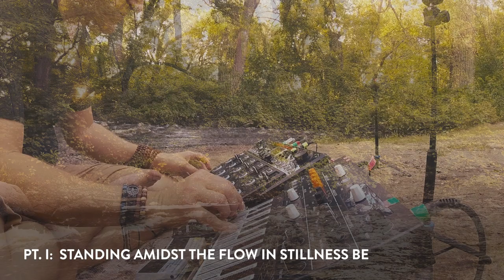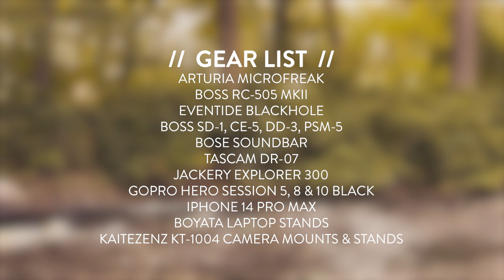"SPACES | Manomin Park" by STOLACE // a part of the SPACES improv ambient music series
SPACES | Manomin Park is the eighth on-location recording in the SPACES ambient improv music series, recorded near the banks of the Mississippi River where Rice Creek takes one final series of turns before emptying out and beginning its long journey to the Gulf of Mexico.  This improv session was particularly delightful for me, sitting just a few feet away from the tranquilizing sounds of the rapids as Rice Creek makes its final turn.

As you may recall, I have done a few improv sessions by the Mississippi and one session further on up the Rice Creek trails.  This one felt particularly magical with the golden evening light descending through the trees, making for a serene and meditative improv session.

If you stick around to the end of the video, I talk about a course that I had taken called "The Artist's Way", a twelve-week book-based course to help one free their inner artist. It's a fantastic book and highly recommend it if you struggle to create freely without inhibition. I also talk about the illusion of perfection in music and art — that if we are our authentic selves, we will not be perfect when we create. AND THAT'S OK!

Peace and namaste,
Michael // STOLACE

STØLACE is the project of Michael Tangen, a multi-instrumentalist and multi-disciplined artist that creates original ambient, neoclassical, electronic, and other music that inspires mindfulness.  STOLACE is also the producer of the weekly ambient music program on YouTube called The Relay Station, plus the host of Ambient Discourses, a long-form podcast that features composers and musicians from around the world, talking about the deeper side of creating music.